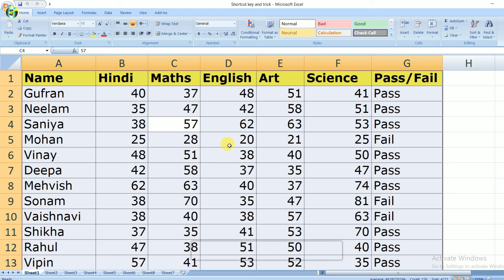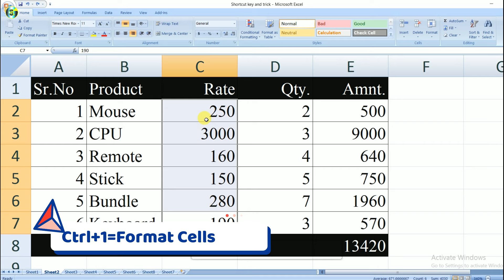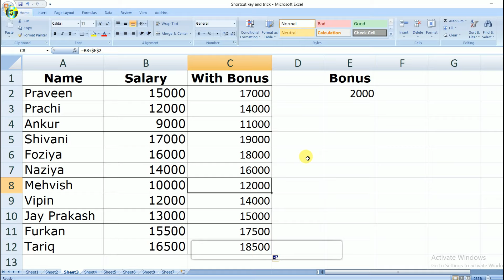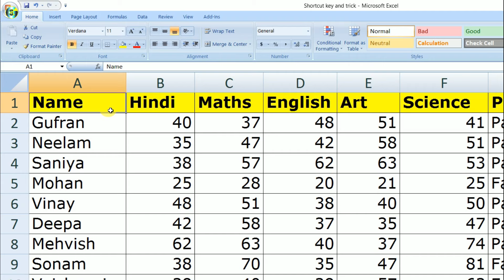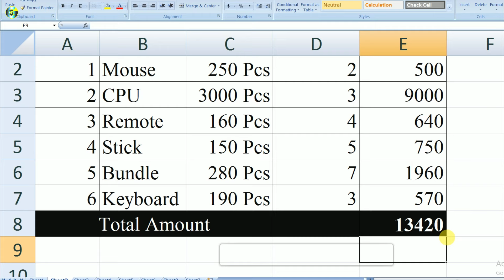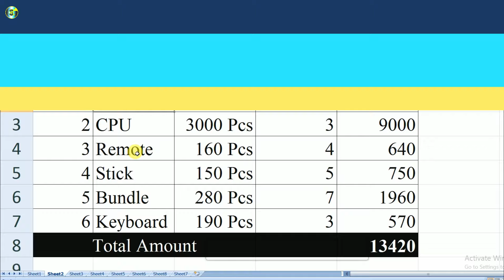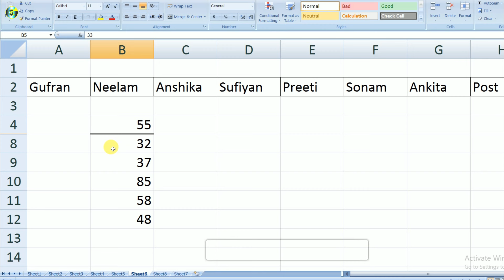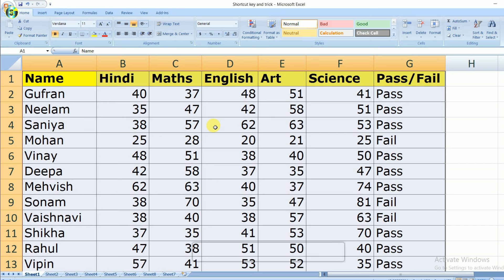15 Daily Use Shortcut Key 2024 | Best Excel Shortcuts For Office Work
15 Daily Use Shortcut Key 2024 | Best Excel Shortcuts For Office Work

Excel Tutoring ke is video me maine some best excel shortcuts example or practical ke sath explain kiya hai apni saral bhasha hindi me Agar aap Yeh sabhi shortuts seekh lenge toh aapko office work karne me kaafi asaani hogi Ummeed hai ki ye sabhi excel shortcuts aapko bahot pasand ayenge

Chapter -
Intro - 00:00
Filter Shortcut in Excel -00:20
Select Data Shortcut Excel -01:51
Excel Value and Text in Same Cell -03:55
Freeze Cell Reference in Excel - 04:06
Spell Check in Excel Shortcut -05:48
Next Sheet Shortcut Excel -07:33
Sum Shortcut Excel -08:16
Insert Time Shortcut Excel- 08:56
Insert Date Shortcut Key -09:58
Column Hide Shortcut in Excel -11:02
Row Hide Shortcut in Excel -12:02
Duplicate Values Shortcut Key in Excel -12:45
Create Chart in Excel Shortcut -13:15
Select Column Shortcut Excel -13:41

टाइपिंग सीखने के लिए इन्हें देखें 👇
English Typing Exercise

Our channel Guffu The Computer Science is always providing useful content, here you can get MS Excel tips and tricks, and tips and tricks for MS Word, and Internet tips and tricks and computer related information in simple language Hindi / Urdu.